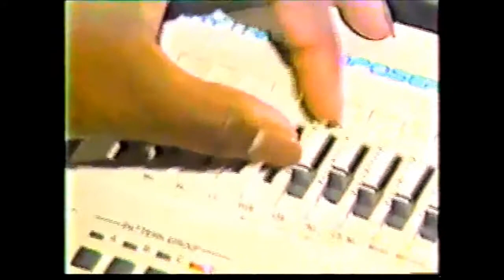TBT History of House Music - Chicago House Music Makes The News For The First Time In 1986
Featured on LoveHouseMusicTV

Credit: Danny Wilson

(Early Pioneers Of House Music) - Danny (Sweet-D) Wilson, Farley (Jackmaster) Funk, Steve (Silk) Hurley, Keith Nunnally. House Music Makes The News For The First Time In Chicago (1986) This video from 1986 aired in Chicago and brought mainstream attention to House Music when it was still in it's infancy & still an .